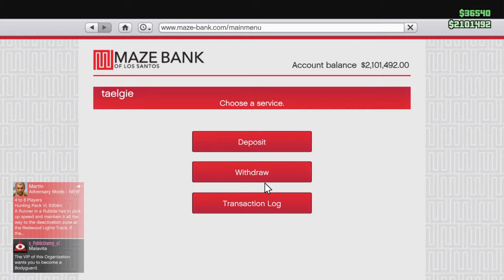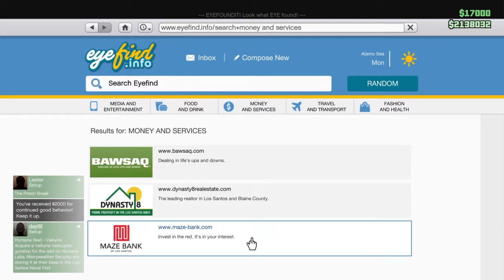Grand Theft Auto V One to bag $15,000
How to get rich $$$$$$$$ scheme 2.0